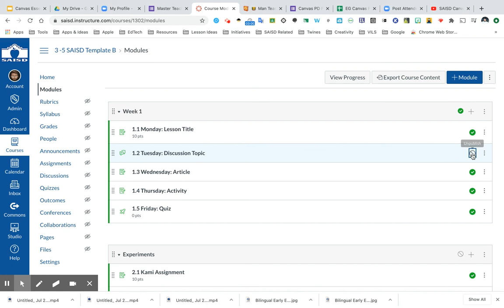SAISD Canvas: Publishing / Unpublish Modules and Assignments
Learn how to use publish to make modules and assignments visible or invisible to students.